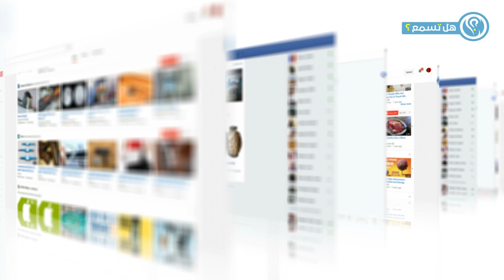العثور على طفل عملاق عمره 10 سنوات في مختبر سري مهجور .. معجزة سبحان الله !!